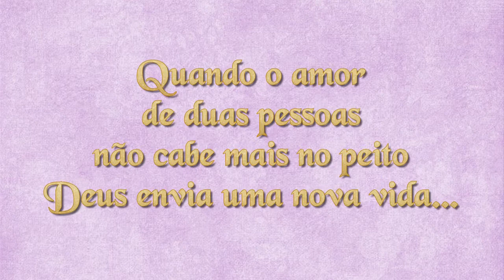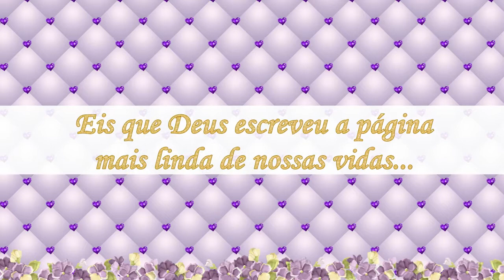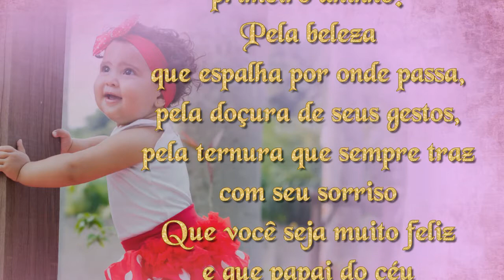Retrospectiva Princesa Sofia